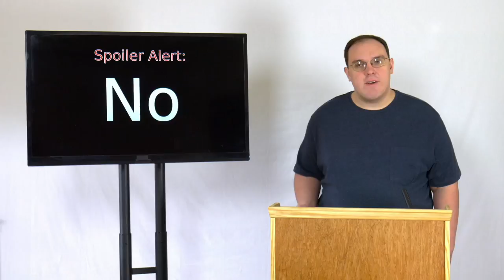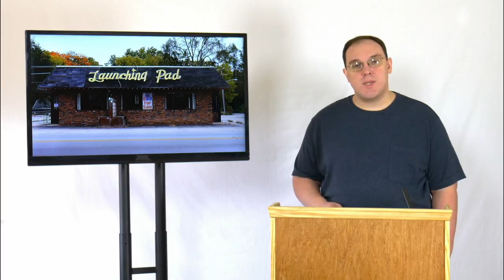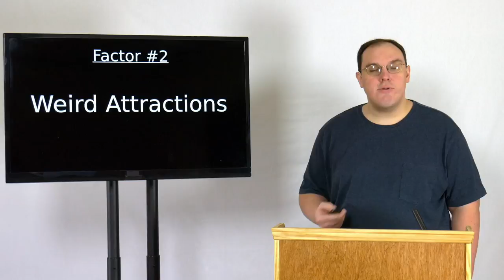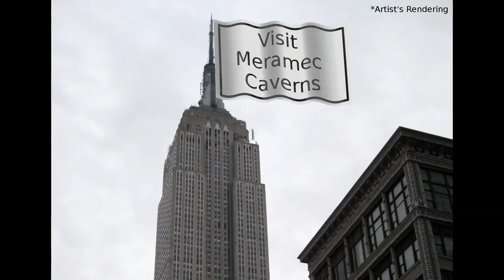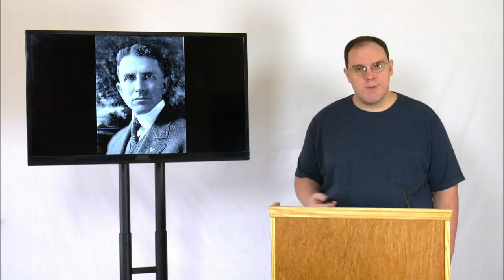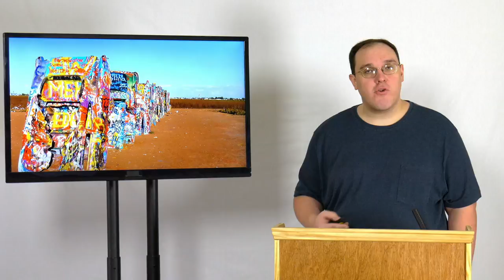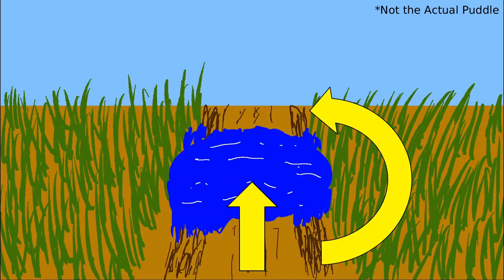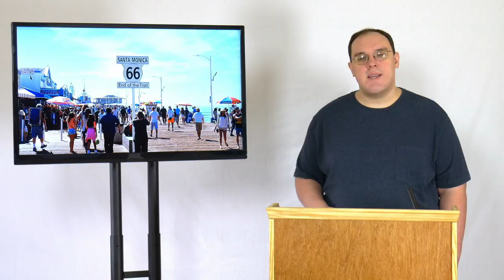BabbleTrail Presents: Route 66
I went on an adventure to answer the question: Is the spirit of Route 66 as the Great American Road really gone?